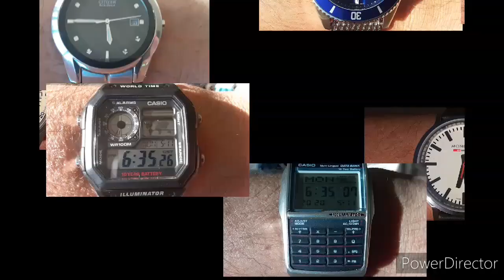Importance of a Hobby